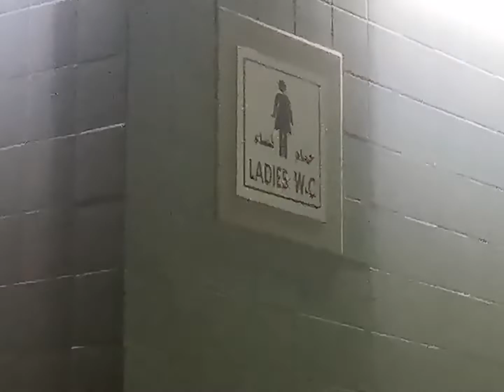ഇത്രയും വൃത്തിയും സെക്യൂരിറ്റിയും ഉള്ള ബീച്ച് എവിടെയുണ്ട് In Kingdom of Saudi Arabia 🇸🇦Dammam Beach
DAMMAM
RIYADH